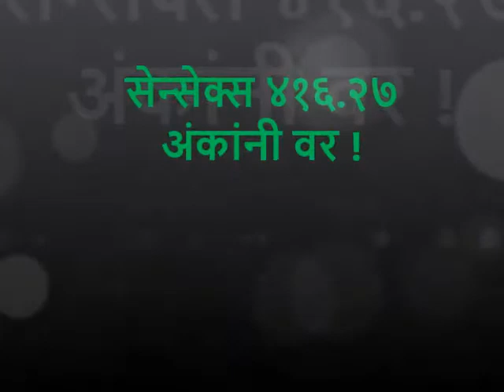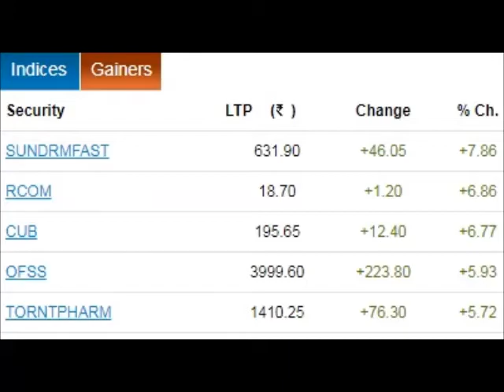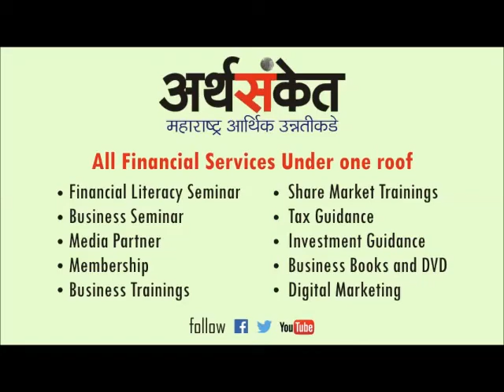ठळक बातम्या गुरुवार ३१ मे २०१८ !